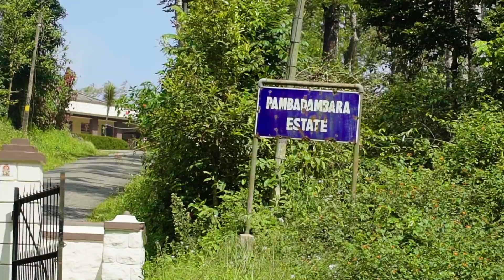Pampadumpara coffee estate